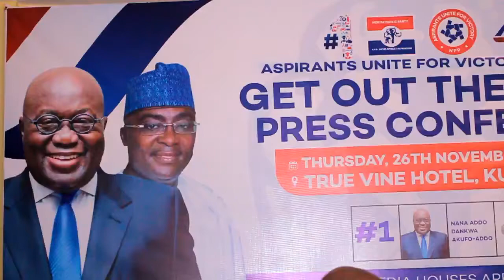Get out the Votes Press Conference Aspirants Unite for Victory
Get out the Votes Press Conference  by Aspirants Unite for Victory at Kumasi